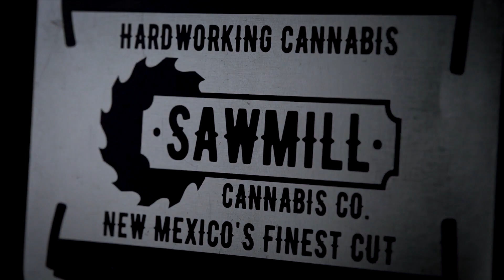Sawmill CC product commercial - studio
A short in-studio product commercial we filmed and edited for Sawmill CC featuring some of their best-selling products.